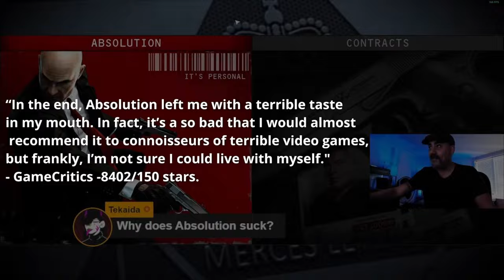Prestige 2. Day 6. Campaigns Completed 10.